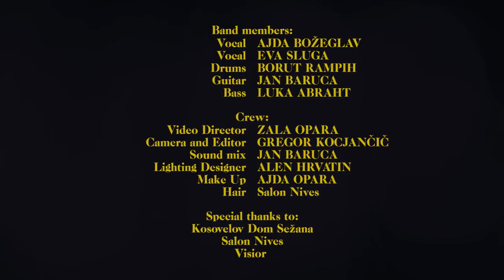AJDA & EVA with THE BAND promo video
We are performers/musicians from Slovenia, coming from different styles of music and together we are the best mix for anyone who looooves a good party. Whether there is a wedding, private event or a festival, we bring out the best that we have so you can shake your booty or cry to your favourite ballad. We will make your weddings perfect, your parties fun and moments last.

Ajda Božeglav - lead singer
Eva Sluga - lead singer
Jan Baruca - guitar, vocals
Luka Abraht - bass, vocals
Borut Rampih - drums